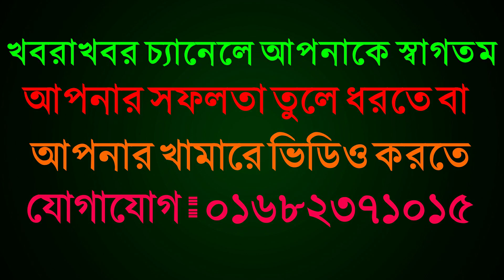১ লাখ ২০ হাজার টাকায়🔥ভালো মানের গাভী🔥কিনতে পারেন এই খামার থেকে🔥দেখুন বিস্তারিত Shaukat Diry Farm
১ লাখ ২০ হাজার টাকায় 🔥ভালো মানের গাভী🔥কিনতে পারেন এই খামার থেকে🔥দেখুন বিস্তারিত Shaukat dDiry Farm
খামারী রঞ্জু মোল্লা
পাবনা ভাঙ্গুরা
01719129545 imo